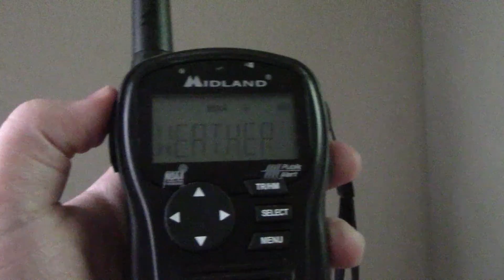Severe Thunderstorm Watch #34 on 3 Stations (EAS #1229-1231)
KEC55, WXK22, KHA99 (And my HH54 dies right in the middle)

Occurred on February 19, 2017.